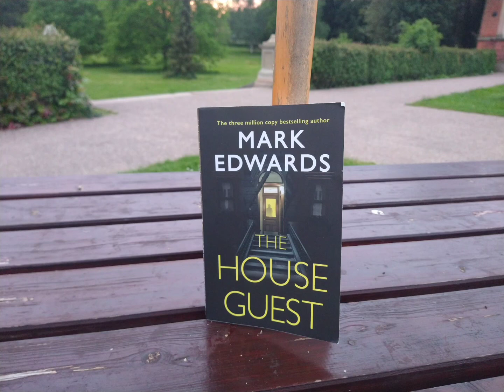the house guest by Mark Edwards book review (spoilers)